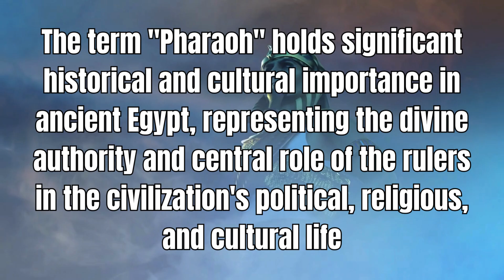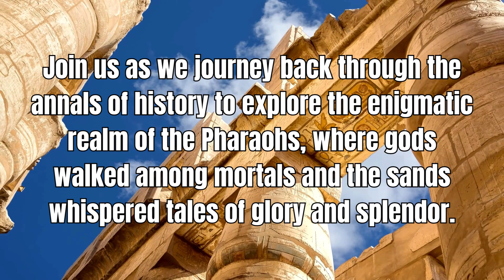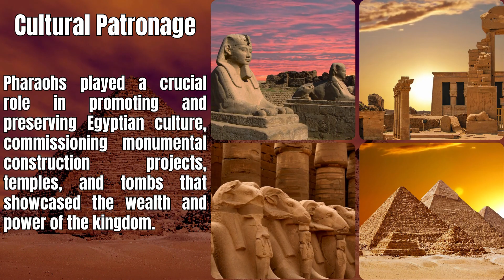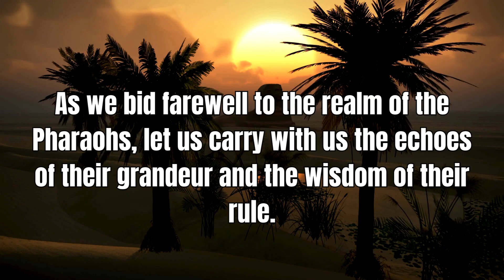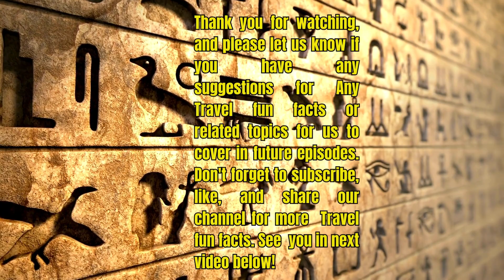Eternal Sovereigns: Unveiling the Legacy of the Pharaohs